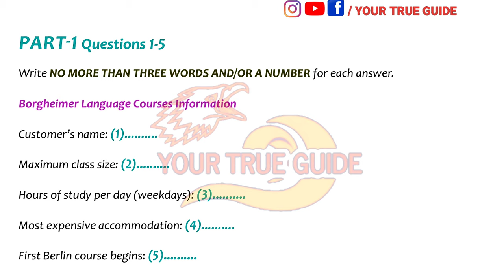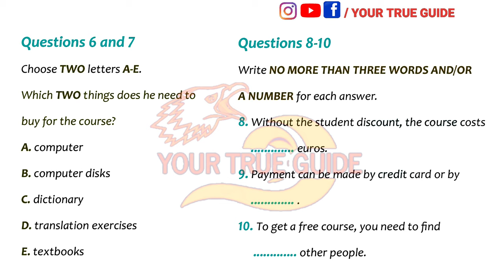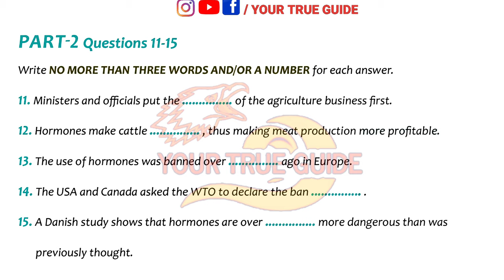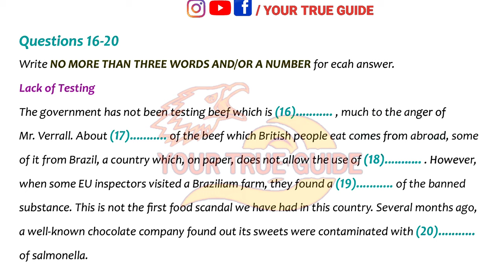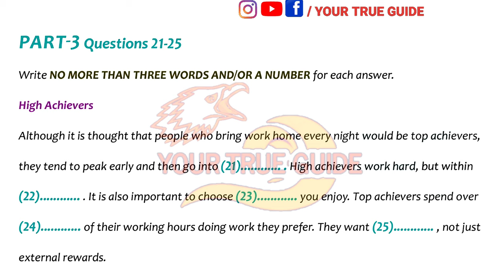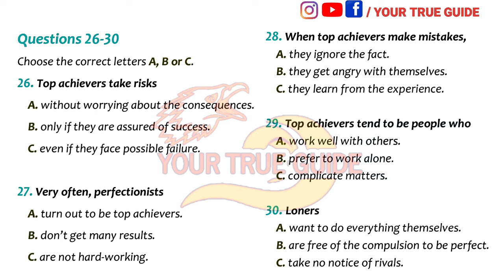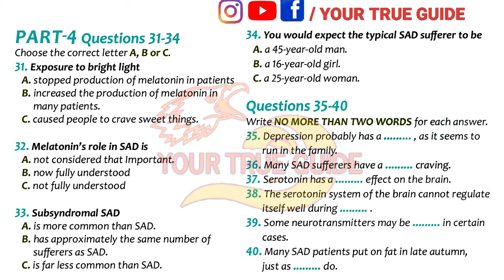11 SEPTEMBER 2021 IELTS LISTENING TEST WITH ANSWERS | MOCK TEST 637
TEST 637

ielts listening about education,
ielts listening for general training,
ielts listening for academic,
ielts listening for beginners 2021,
ielts listening with mcq and map,
ielts listening with mcqs,
ielts listening with yashal,
ielts listening without answers